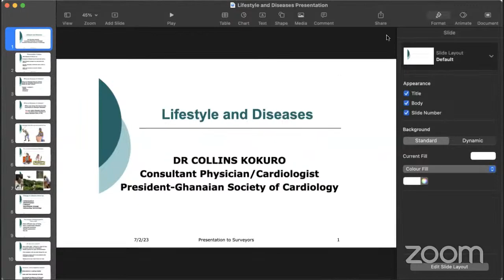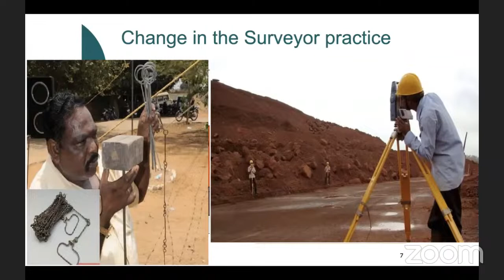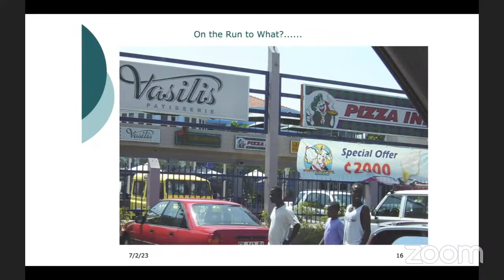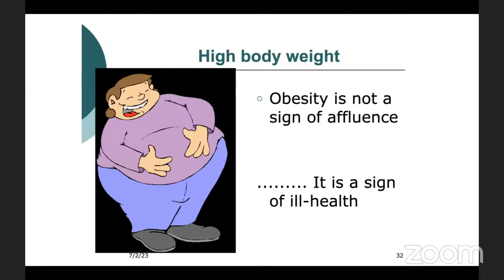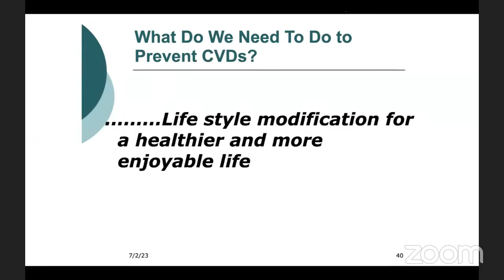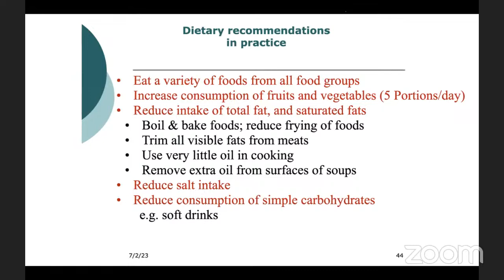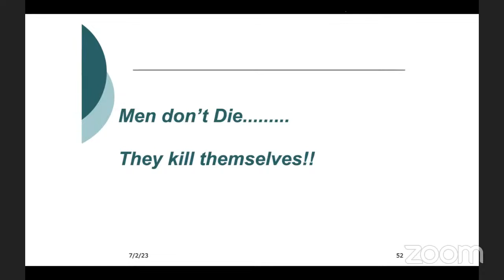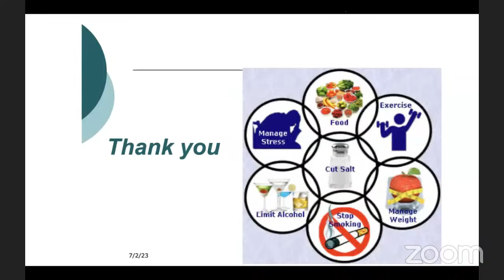Life style and Diseases prevention